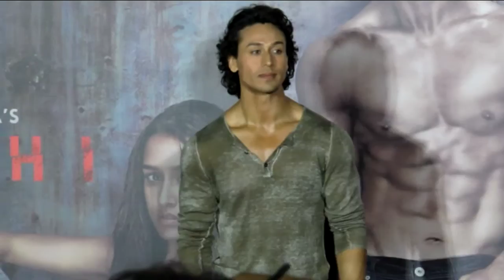TIGER SHROFF & SHRADDHA KAPOOR STARRER BAAGHI'S TRAILER LAUNCH